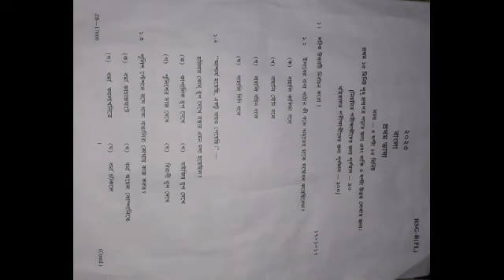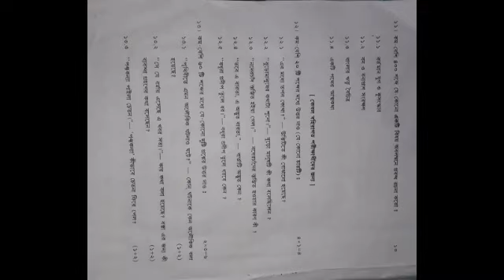মাধ্যমিক বাংলা প্রশ্নপত্র 2023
bengali madhyamik question paper 2023